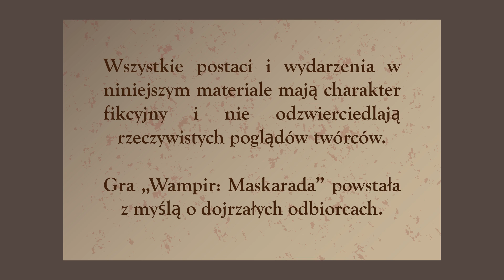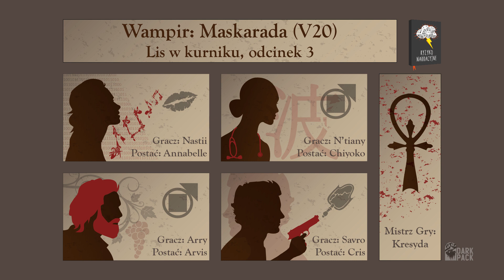Uprzedzić nieuchronne | Wampir: Maskarada (V20) | Lis w kurniku, odc. 3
Spokrewnieni z Sacramento muszą się szybko otrząsnąć po ataku na Rancho Cordovę i przygotować na kolejne posunięcia Sabatu.

„Lis w kurniku” to osadzona w Sacramento w 1999 r. opowieść o wampirach próbujących mierzyć się tak z zewnętrznym zagrożeniem, jak i z podejrzliwością wobec siebie nawzajem.

Wystąpili:
Anastazja „Nastii” Jaworska
Kasia „N’tiany” Król
Wojciech „Arry” Jakubowski
Krzysztof „Savro” Błażejczyk
Anna „Kresyda” Jakubowska

użyte sample by Mike Koenig

Grafika i animacja:
Anastazja „Nastii” Jaworska

Wszystkie postaci i wydarzenia w niniejszym materiale mają charakter fikcyjny i nie odzwierciedlają rzeczywistych poglądów twórców. Gra „Wampir: Maskarada” powstała z myślą o dojrzałych odbiorcach.